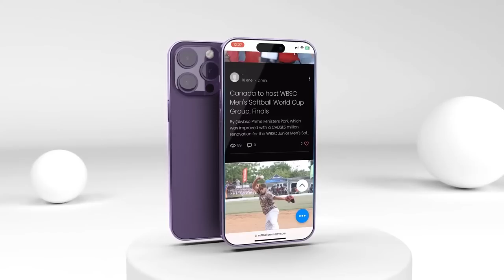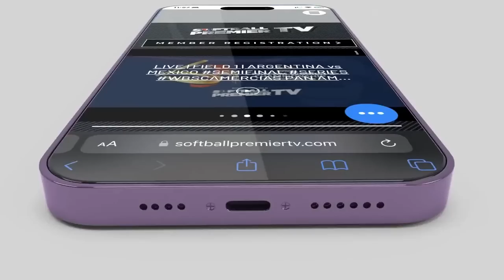LIVE | Usa v Brasil | U-15 Pan American Championship 2023 - Opening Round WBSC Americas